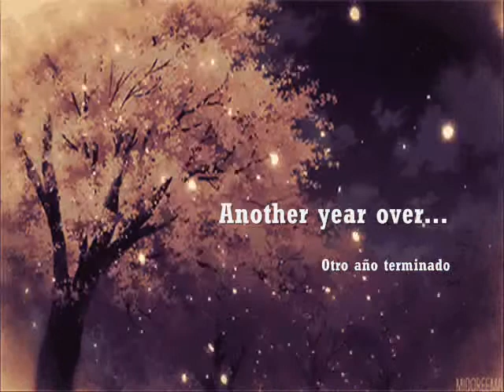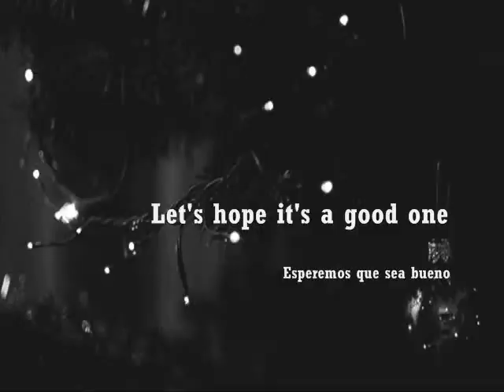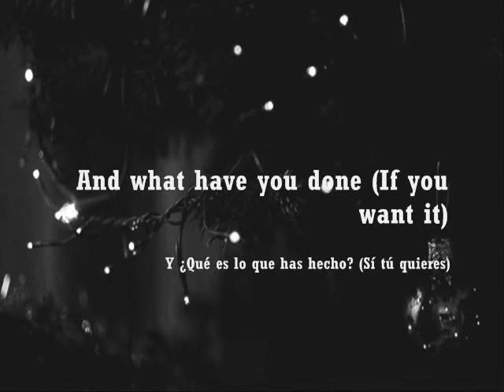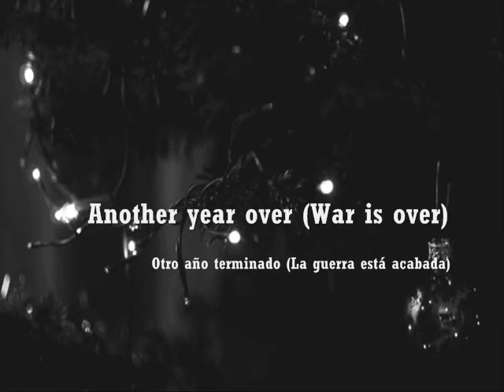Nek Happy Christmas con letra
Nek Happy Christmas con testo
Nek Happy Christmas with lyrics
concierto de 1998